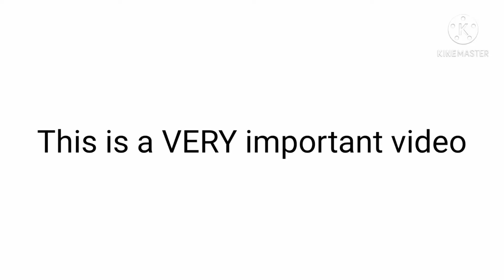What truly is a bruhify? (REAL)